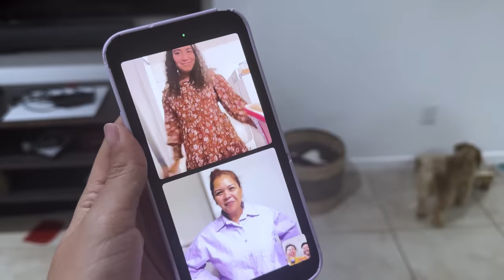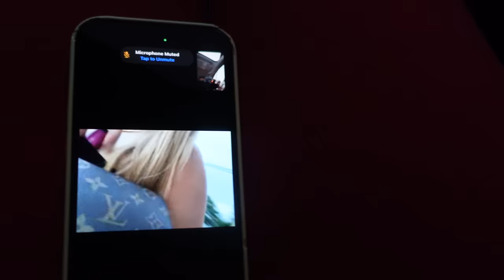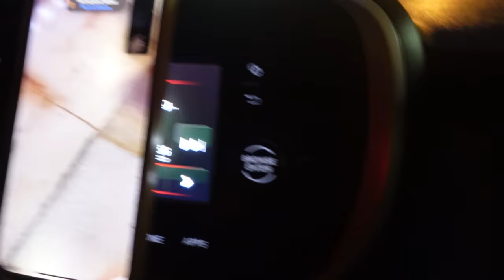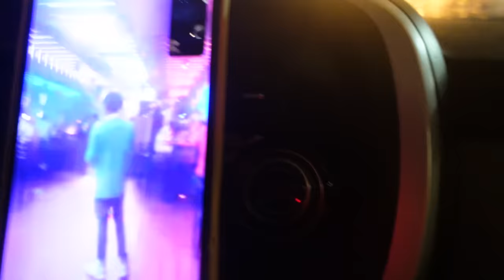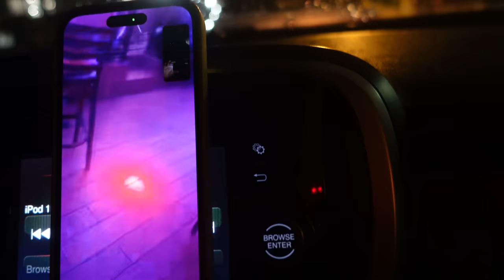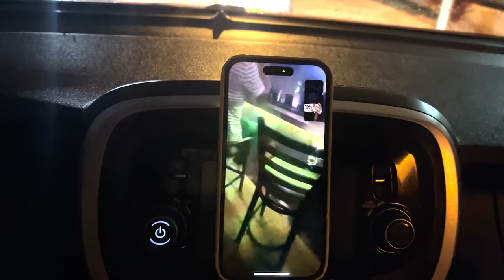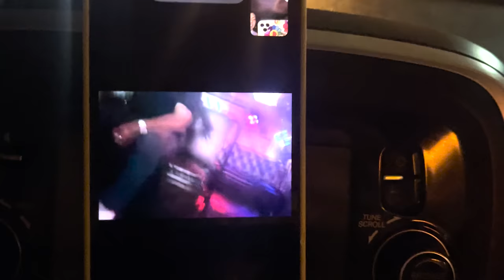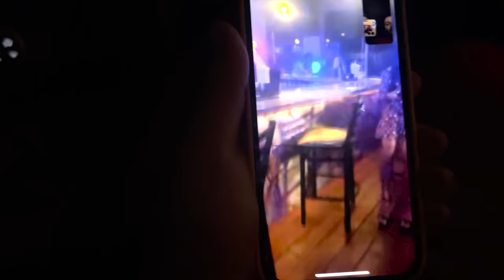¡Nos INFILTRAMOS en discoteca para conocer a Milagro Flores! (FOTOS Y VIDEOS)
La Chulada y Jean querían su foto con Milagro Flores pero el Torombolo Millonario le "prohibió" visitarnos, así que ellos decidieron tomar cartas sobre el asunto y con la ayuda de July y Cordero, este sueño se convirtió en una realidad!